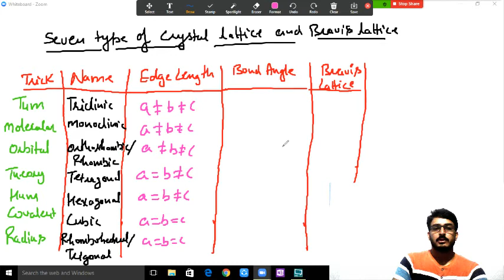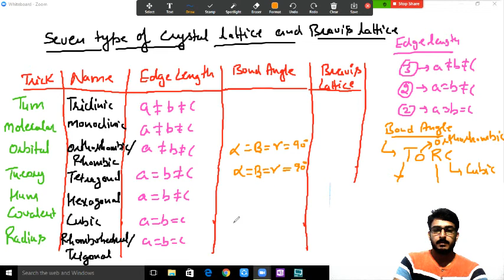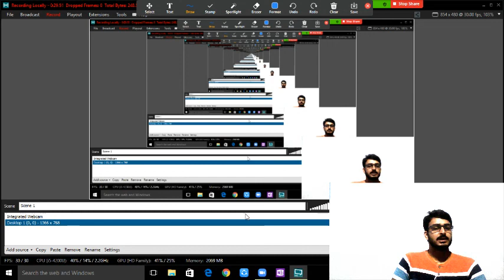Solid State Class - 12th (Lecture -3) //By Sunil Yadav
types of crystalline solids( covalent and metallic)
lattice point , unit cell , space lattice or crystal lattice , seven types of crystal system and their bravais lattice
simplest / latest/easiest trick to learn the seven types of crystal lattice and their bravais lattice.